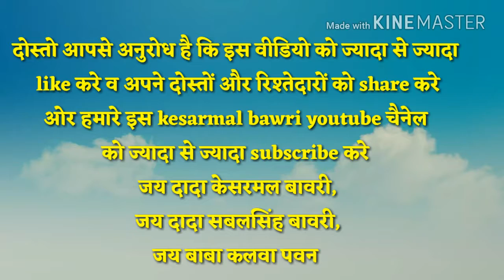Chenal End video